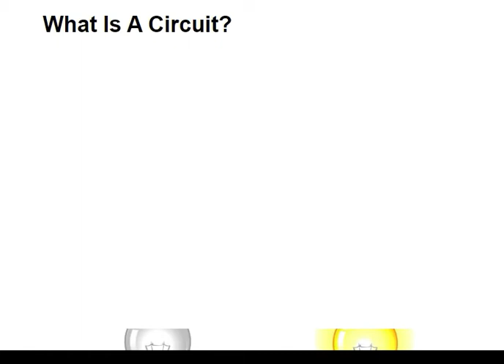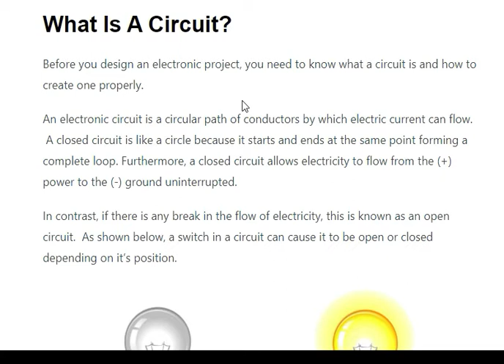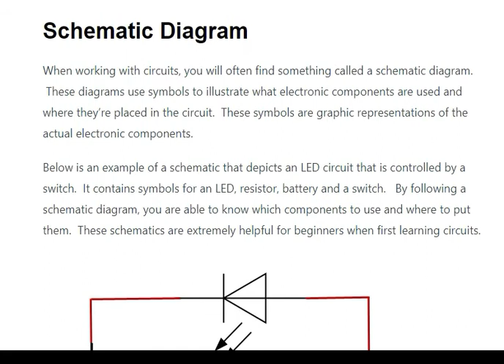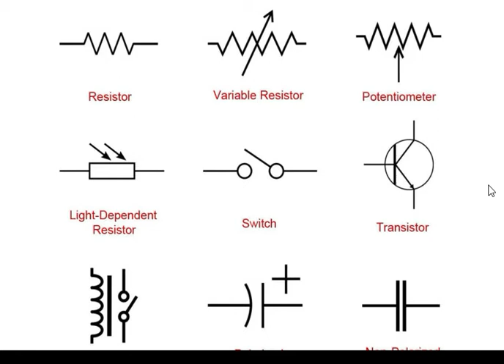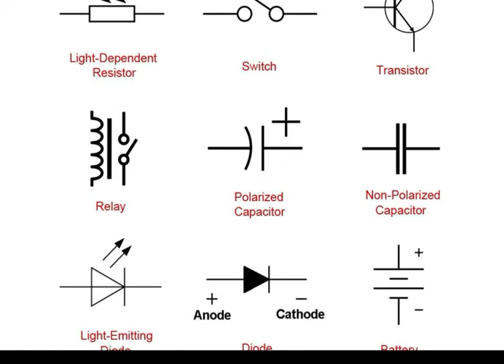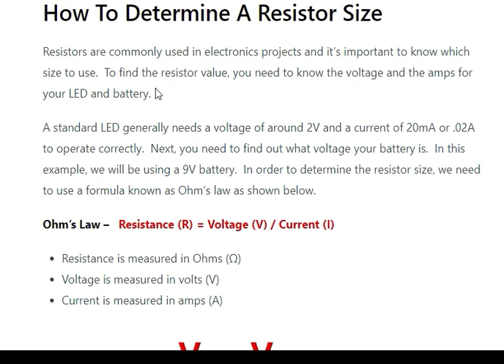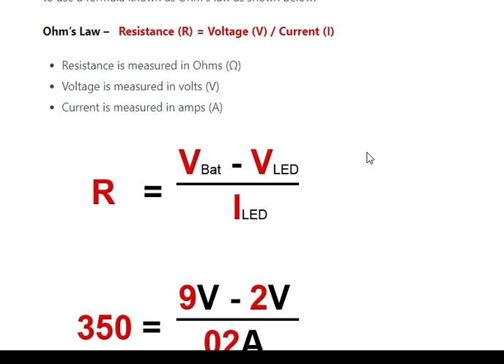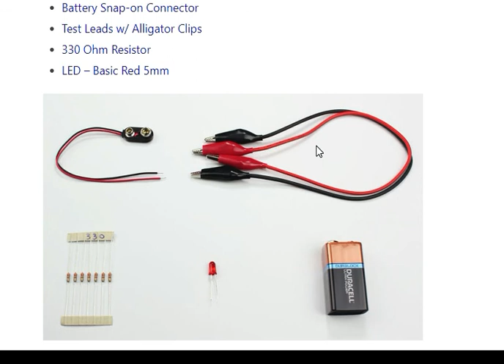2 Introduction to Electronics What is Circuit in Amharic Language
yes this is DogFace YouTube channel  and in this is the 2nd video talks about Electronics Circuit  stay with us.